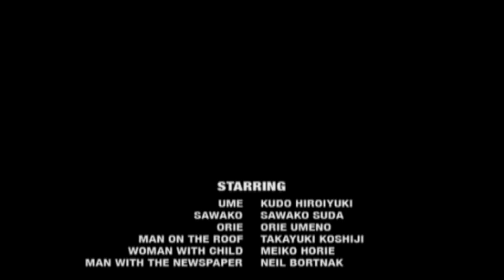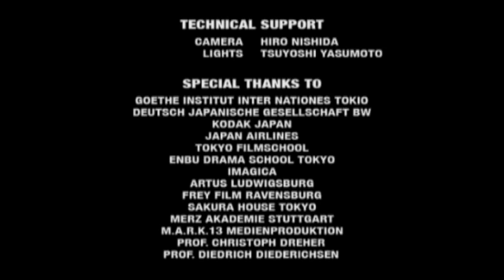TOKYO DE - A Film About Immediacy (Part 2)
Osaki Masanori, Kudo Hiroiyuki, Sawaki Suda, Orie Umeno, Takayuki Koshiji, Meiko Horie, Neil Bortnak, Umeda Junichi, Fumihisa Hayashi, Haruhiko Izumi, Yasushi Hanamura, Toshihiko Kizu, Takashi Okawa, Masaki Tomimoto, Antje Wegerich, (...)